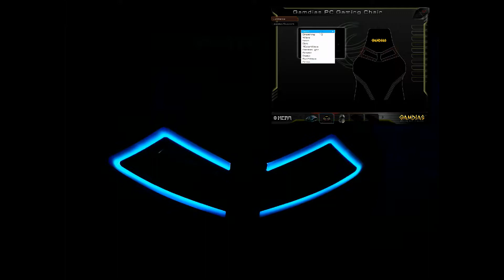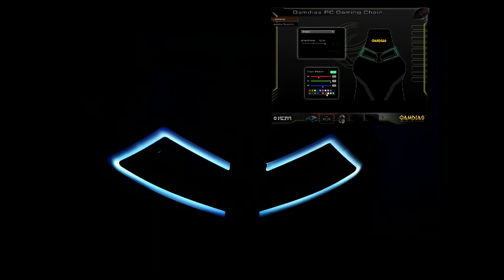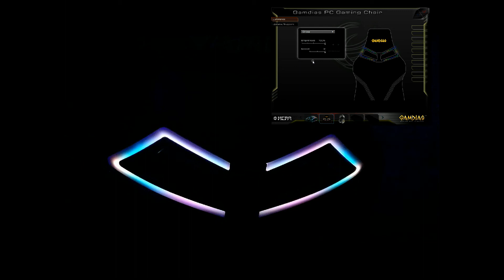Gamdias Achilles M1L - RGB Lighting Effects